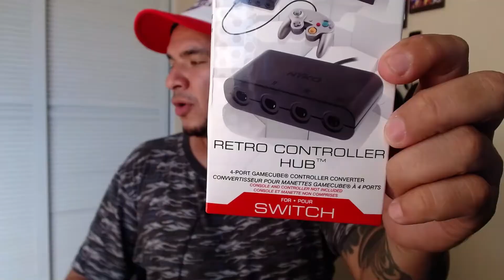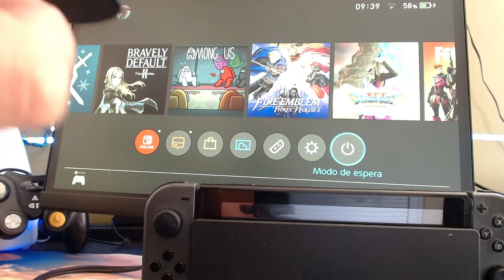La MEJOR ALTERNATIVA para el ADAPTADOR DE GAMECUBE EN NINTENDO SWITCH | NYKO RETRO CONTROLLER HUB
Si quieres agregarme a tu lista de amigos en consola:
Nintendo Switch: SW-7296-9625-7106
XBOX Gamertag: EmilyCRC
Nintendo Wii U: Emily_CR
Steam: Emily_CR
PSN: Emily_CR